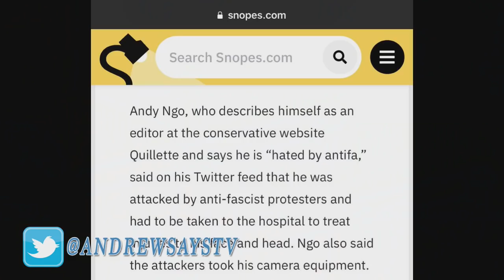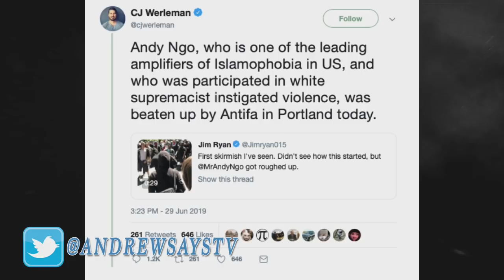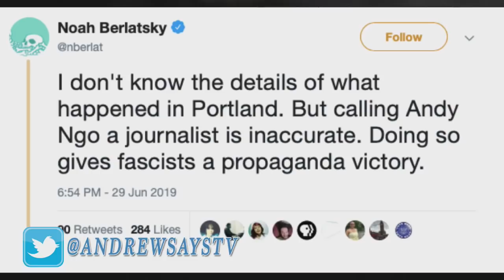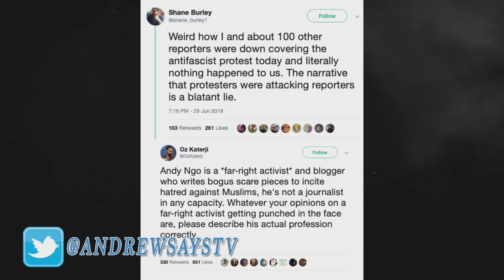Journalists Keep Covering for Antifa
No matter how many crimes and attacks they commit, vast majority of journalists will not go after Antifa, nor even condemn/cover them with the same veracity that goes into nearly everything else they cover.